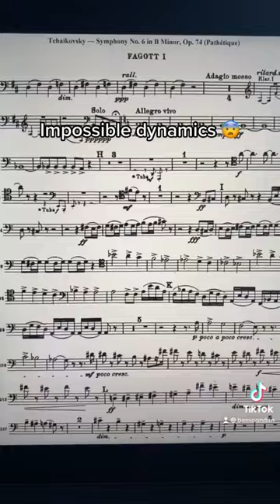When composers write ridiculous dynamics